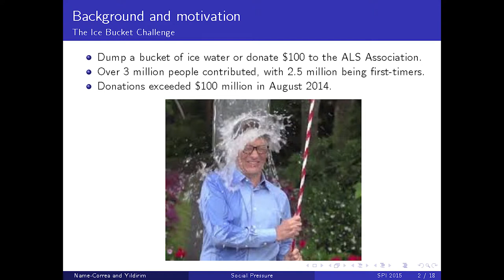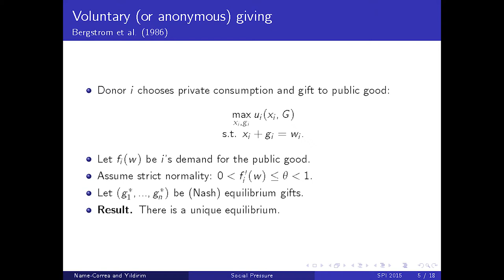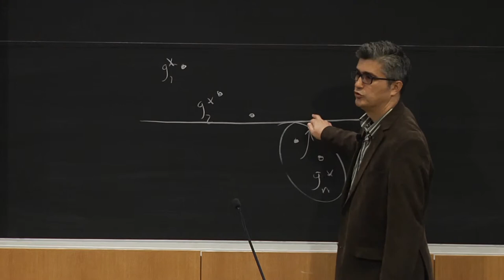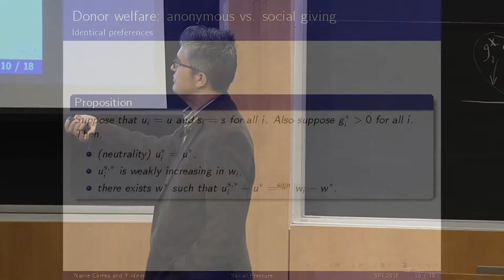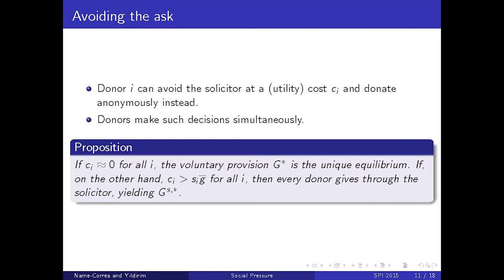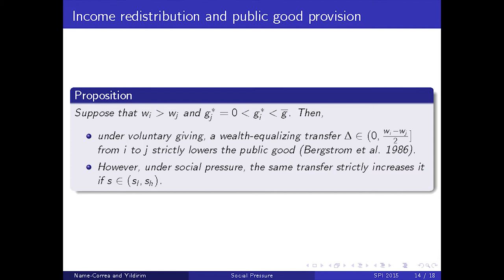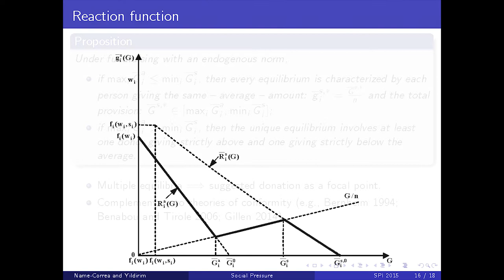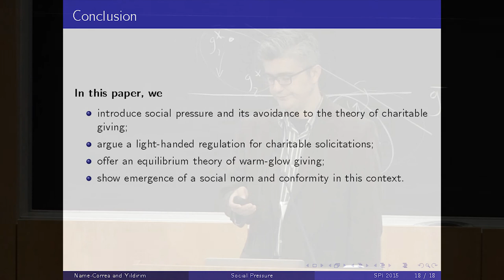29 S3C P4 Huseyin Yildirim